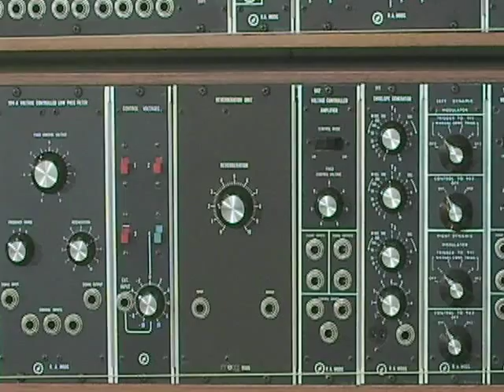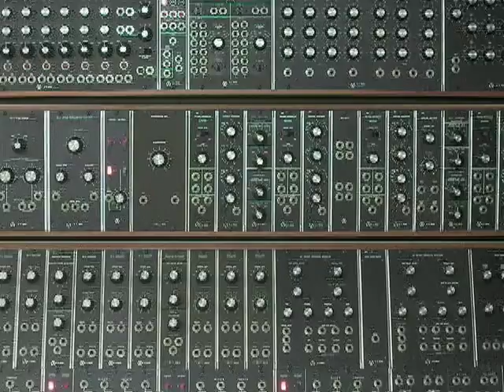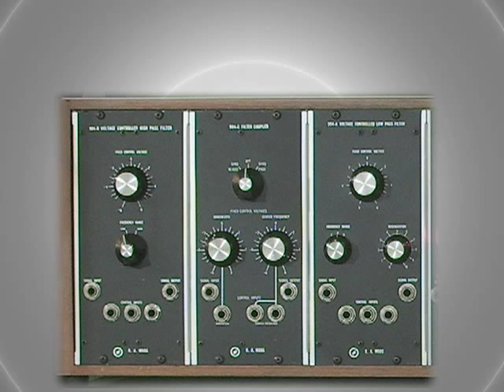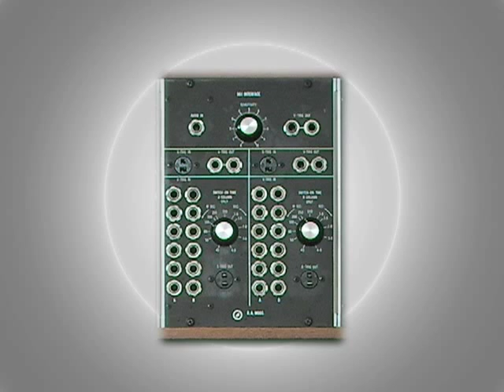Moog IIIc / Overview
Explanation of Moog IIIc, the king of the synthesizer!

This video introduce overview of system and modules.